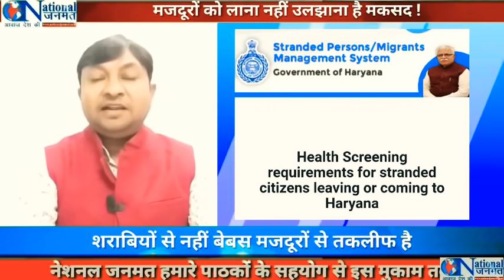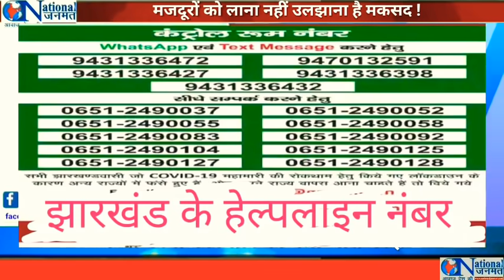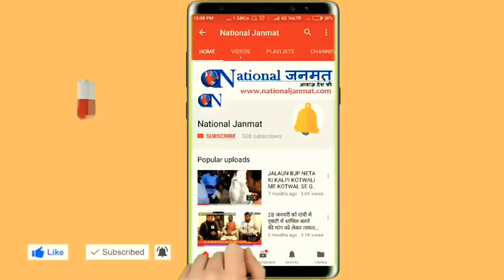फॉर्म-रजिस्ट्रेशन के खेल में लुटता-पिटता बेबस मजदूर !